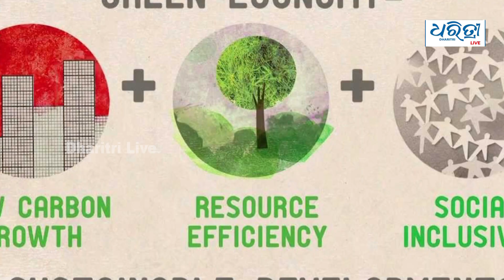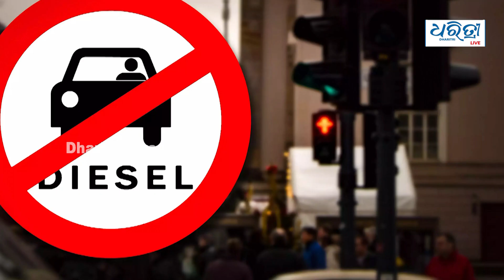ଖୁବ ଶୀଘ୍ର ବନ୍ଦ ହେବ ପେଟ୍ରୋଲ-ଡିଜେଲ ଗାଡି !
ଦେଶକୁ ସବୁଜ ଅର୍ଥନୀତିରେ ପରିଣତ କରିବା ପାଇଁ ଭାରତରେ ପେଟ୍ରୋଲ ଏବଂ ଡିଜେଲ କାରରୁ ସମ୍ପୂର୍ଣ୍ଣ ମୁକ୍ତି ପାଇବା ଆମ ଲକ୍ଷ୍ୟ ବୋଲି କେନ୍ଦ୍ର ମନ୍ତ୍ରୀ ନୀତିନ ଗଡକରୀ କହିଛନ୍ତି ।